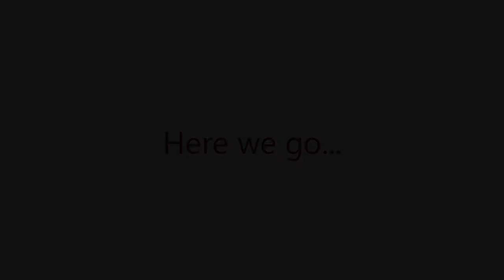Spider Man - Praising Love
Spider-Man is a 2002 American superhero film based on the Marvel Comics character of the same name. Directed by Sam Raimi from a screenplay by David Koepp, it is the first installment in the Spider-Man trilogy, and stars Tobey Maguire as the title character, alongside Willem Dafoe, Kirsten Dunst, James Franco, Cliff Robertson, and Rosemary Harris. The film centers on outcast teen genius Peter Parker, who develops spider-like superhuman abilities after being bitten by a genetically-altered spider, and decides to use his newfound powers to fight crime in New York City as Spider-Man.